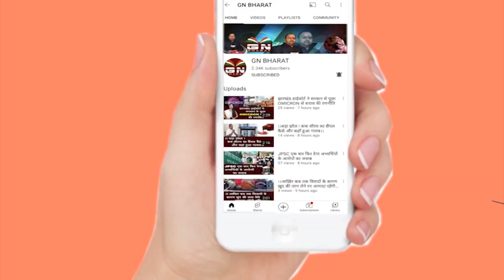गुस्सा में बोले Lobin Hembrom : Stephen Marandi खुद कांग्रेस में गया था वह मुझे क्या बोलेगा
गुस्सा में बोले LobinHembrom : StephenMarandi खुद कांग्रेस में गया था वह मुझे क्या बोलेगा